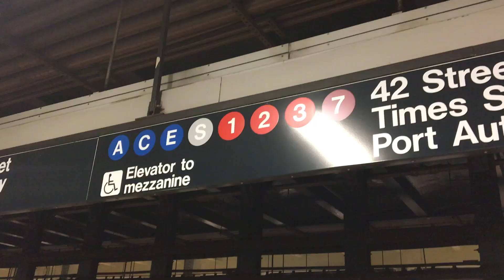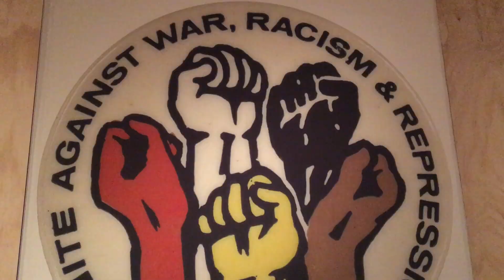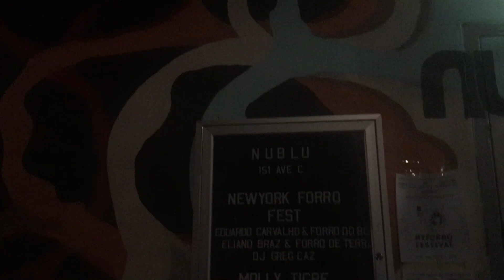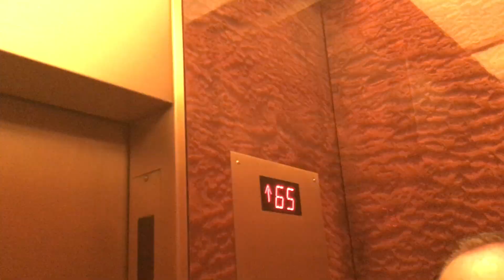Forró Adventures | New York, June 2018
Wooow, going to the US because of forró? That was a huge surprise for me! I feel super blessed when opportunities like this come into my life. Because of that I want to share it with you!
Forró is going places, literally!

Thank you New York Forró Fest for giving me the chance to teach forró in New York! What an experience!

Forró with Camila